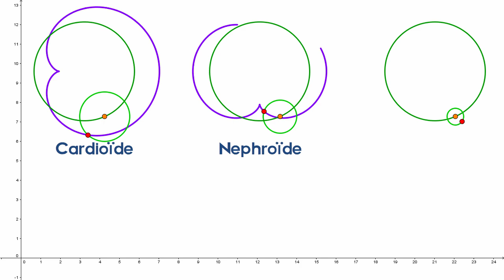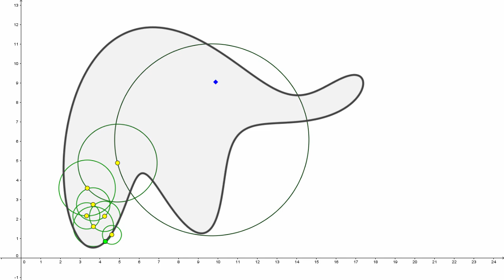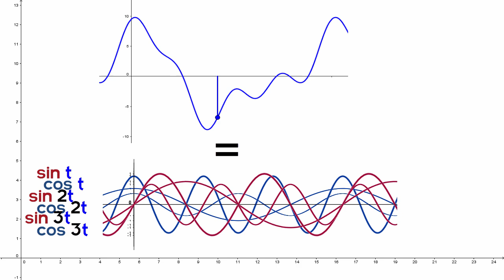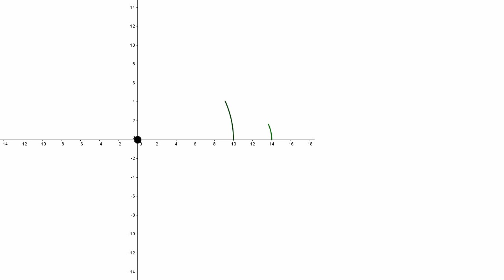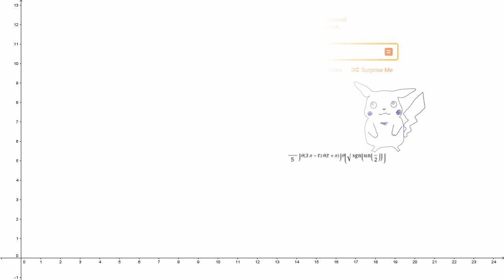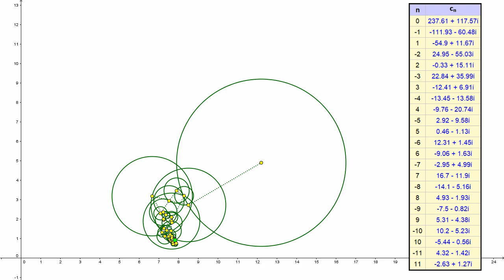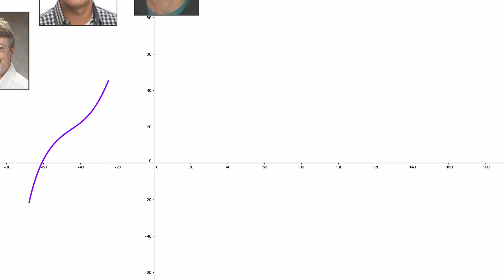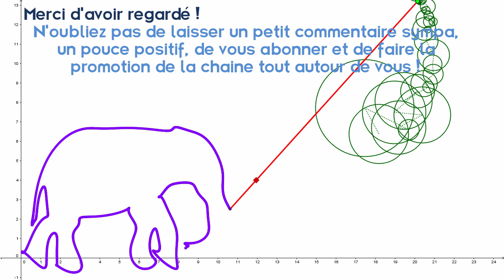Deux (deux ?) minutes pour l'éléphant de Fermi & Neumann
Comment dessiner un éléphant ? Heureusement, il y a des mathématiciens pour répondre à cette question !

Animations réalisées sur le logiciel Geogebra
Vous pouvez tester les épicycloïdes avec :